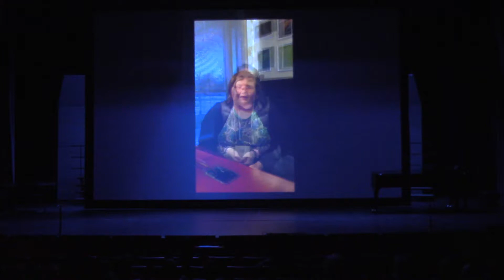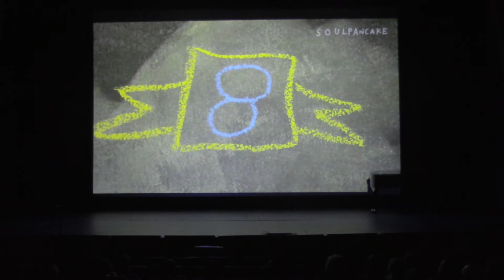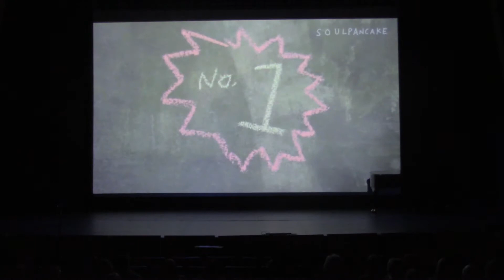VOV Spring Concert 2019 (1)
Rainey-McCullers School of the Arts